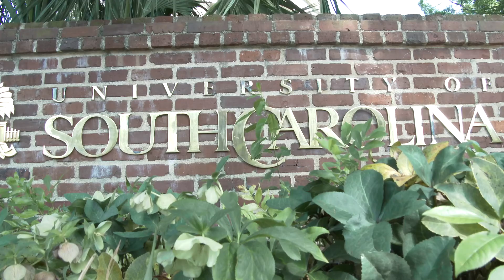UofSC MEERM Program - Emma DeLoughry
Enjoy an advertisement for UofSC's Master's in Earth & Environmental Resource Management program.